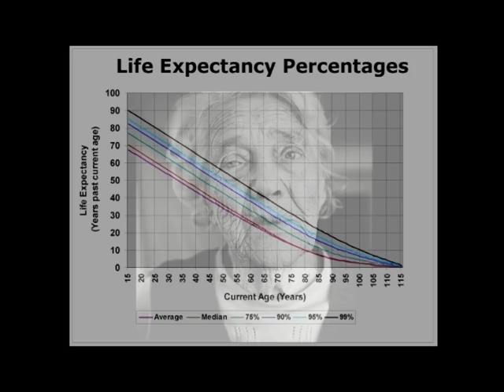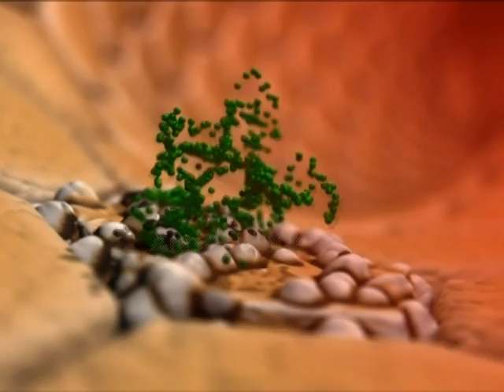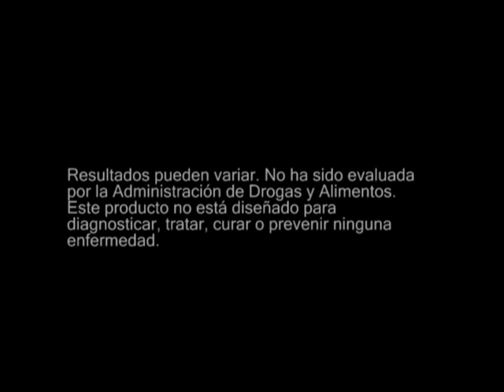Tri-Antioxidant the natural supplement provides a synergistic collection of antioxidants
Benefits
The composition of Tri-Antioxidant is unique in its combination of Selenium, Green Tea Extract, OPC3 (Grapes Seed Extracts and Pine Bark Extract).  These ingredients help to slow down the oxidation damage (aging) of your body's cells.

Provide anti-cancer components
Promote anti-oxidation in digestion and body tissue to help slow aging.
Promote anti-oxidation on cell surface where the damage is prominent.
Activate cell's internal, natural anti-oxidation mechanisms to block oxidation inside cells.
Help prevention and resolution of atherosclerosis in blood vessels for healthy blood flow.
Provide the critical and essential trace mineral Selenium for nutrition & as a potent antioxidant.
Provide synergistic and diverse anti-oxidation effects through multiple antioxidant combinations.

The Fastest Route To Your Dream Life The Foundation for Success Begins with Friendship, Kindness and Care In 2003, FKC—named for the company’s philosophy of treating everyone with Friendship, Kindness and Care—was launched in California. FKC International develops superior health supplements manufactured in the United States using cutting edge scientific research and technology. All FKC’s natural health supplements are manufactured under the strictest FDA-GMP standards, ensuring quality to meet the highest standards in the United States. With a simple philosophy of “treating everyone with Friendship, Kindness and Care” FKC has been expanding exponentially around the world since 2003, and has sold products to millions of customers in 40 countries and regions. At FKC, you will find a company that takes your goals and dreams to heart and has structured both its product offering and its opportunity with a revolutionary idea: respecting and trusting one another. Because this is the only way to ensure the long term, stable development of FKC. Building an online store is the fastest, easiest and the best way to create your own empire, and here is why: Wherever, Whenever – Ecommerce allows you to have access anywhere, anytime. You can manage your online store no matter what time zone you are in at any moment you like. Low cost to start – By owning an online virtual store, you don’t have to pay rent, hire employee to be in the store, nor stock piles of inventories. Wide reach – With today’s internet power, you could get far more customers than you could by running an actual shop and provide quality products and services to your customers no matter where they are. Currency will not be an issue either! FKC provides you an online store to kick-start your business, so be your own boss from now on!

We have the Best Natural Product (nutraceutical) for your health &
The Best E-Commerce/E-Personal Francise In The World...
 It's an honor to work with you in the future.
Be One of Us Now:
This is a Big Opportunity for you... FKC International - Bringing better health to planet earth "Live Healthy Live Beautiful"